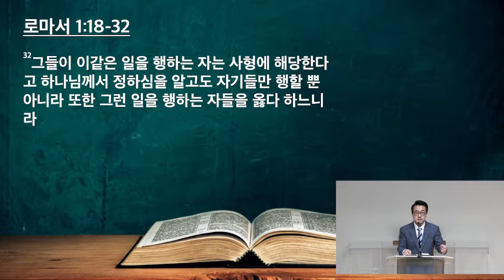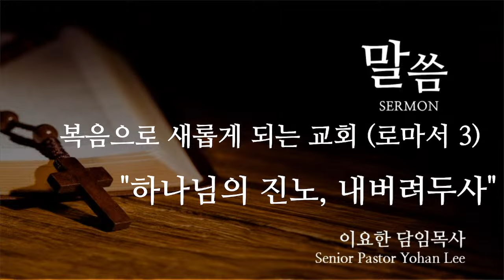[달라스연합교회] 달라스연합교회 주일 2부 설교 01.21.2024 | 하나님의 진노, 내버려두사 | 이요한 담임목사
복음으로 새롭게 되는 교회 (로마서 3)
"하나님의 진노, 내버려두사" (로마서 1:18-32)